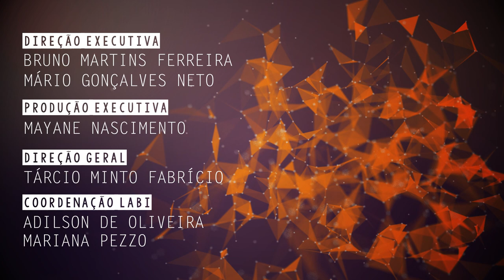Farmacologia cardiovascular é tema de pesquisas na UFSCar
Gerson Jhonatan Rodrigues, professor do Departamento de Ciências Fisiológicas da Universidade Federal de São Carlos (DCF - UFSCar), fala de sua pesquisa sobre estratégias farmacológicas e não farmacológicas para o tratamento de doenças do sistema cardiovascular.

CLICKCIÊNCIA